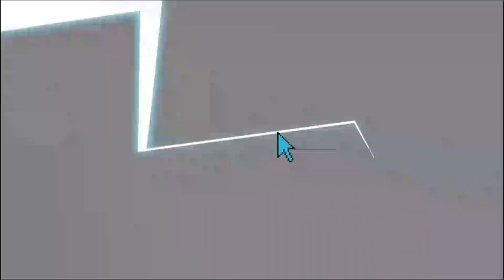FIRST TIME REACTING to DOJA CAT | SAY SO (LIVE 2020 MTV EMA AWARDS)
BeardoWeirdo reacts to  DOJA CAT | SAY SO (LIVE 2020 MTV EMA AWARDS)

 My Gear:
1) My cam

2) My Mic

3) My Earphones

Want to send me something - Hit me on Instagram !!!